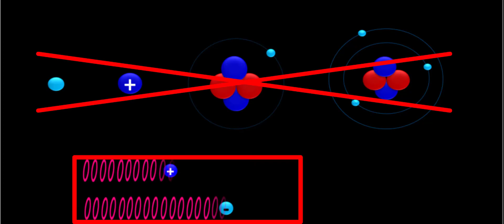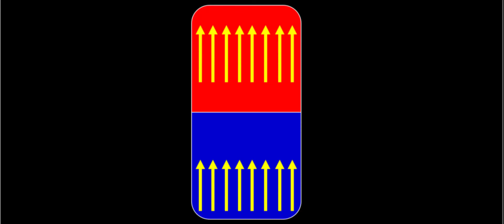What is a magnetic field and how is it produced | What is a magnetic field made of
In this video, we will learn about magnetic fields and how they are produced. Using practical demonstrations and animations, viewers will gain an understanding of the forces and properties associated with magnetic fields. We will also explore what magnetic fields are made of, and how they interact with other magnetic and electric fields. This video is an excellent resource for anyone seeking to understand the fundamental concepts of magnetism and magnetic fields.

if you have any of the following question in your mind then this video is helpful for you.
what is a magnetic field and how is it produced. What is called magnetic field. What is a magnetic field made of. how to make an electromagnet. What is a magnetic field in simple terms. How a magnetic field is created. What is an electromagnet and how does it work. how do you make a simple electromagnet. What are 2 types of magnets,. What are the common type of magnet. what are the magnetic field sources. how do you make a simple electromagnet. What is an electromagnet and how does it work. how to make an electromagnet